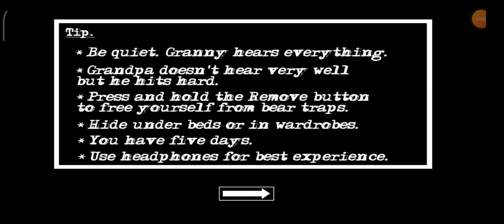Granny chapter 2 model mod door escape 🤠